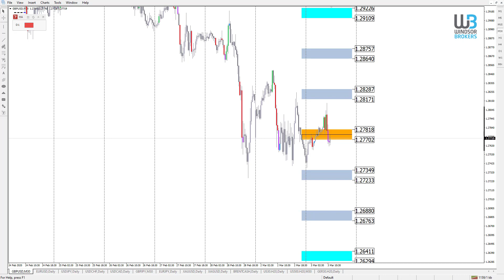Technical Analysis - GBPUSD (03.03.2020)